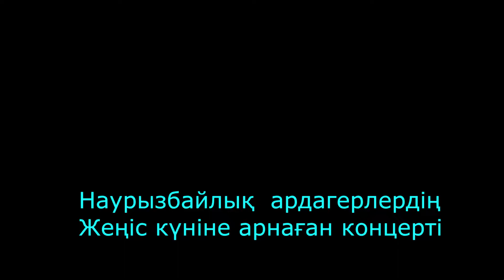Наурызбайлық ардагерлердің Жеңіс күніне арнаған концерті. Songs and dances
Алматы қаласы Наурызбай аудандық ардагерлер ән-би ансамблінің Жеңіс күніне арнаған концерті
Songs and dances